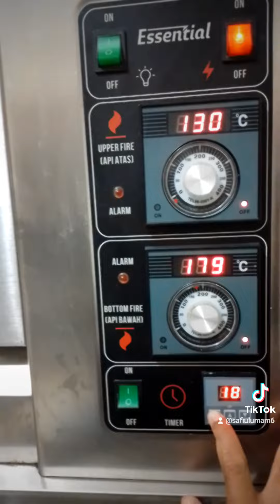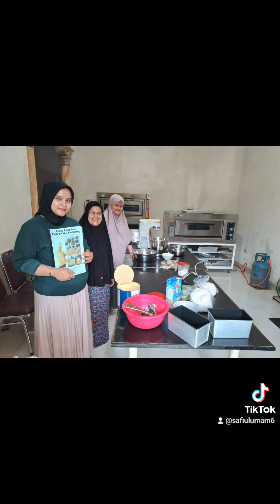18 oktober 2022 hasil privat roti kopi/boy B'MY bakery pangkal pinang Bangka